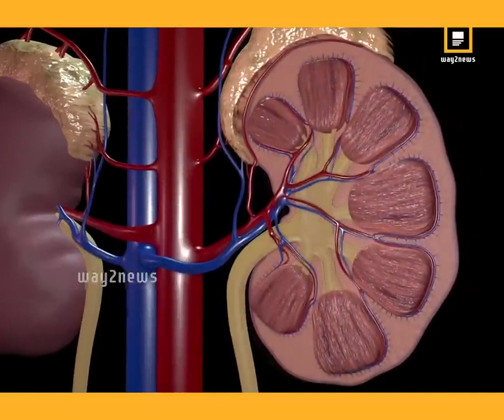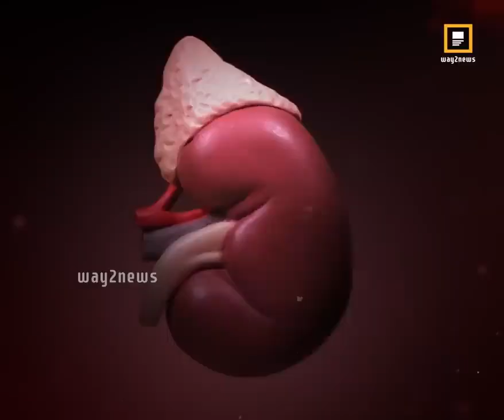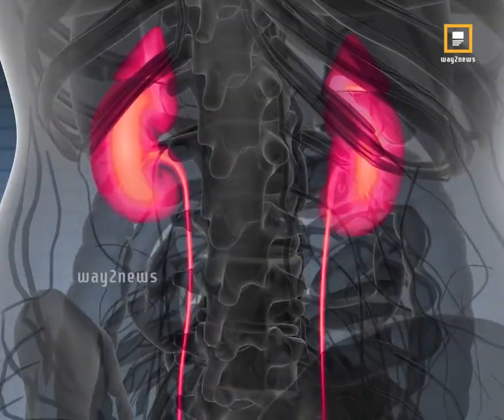కిడ్నీ సమస్య ఉంటే ఈ లక్షణాలుంటాయి Way2News